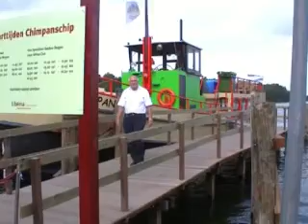Voetbalkamp SVH Meiden Deel 2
in dit deel zie je hoe we vrijdagavond/nacht de wandeling tegemoet gingen.. daarna zie je het eerste deel van de zaterdag!